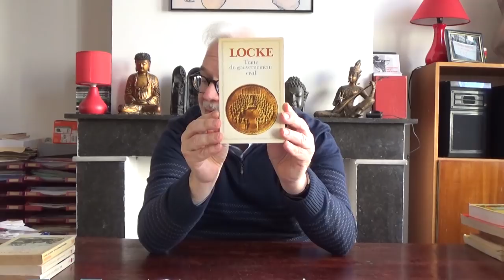Fichte et le projet révolutionnaire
Dans quel contexte Fichte adhère-t-il à l'idéal révolutionnaire ? Sur quelles bases légitime-t-il la Révolution française ? Comment se trouve justifiée, dès lors, la destination de l'homme dans la société ? Pourquoi, à partir de 1800, Fichte change-t-il de paradigme et quels en sont les caractères ?